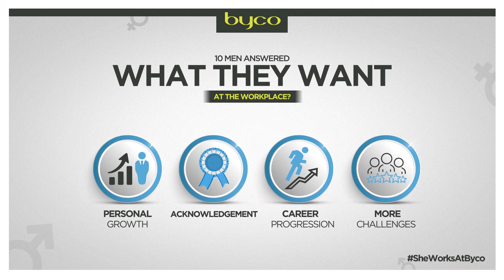To strong working women around the world!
It is pertinent for a workplace to be encouraging, uplifting and appreciative of all its employees. Here’s to strong working women around the world!